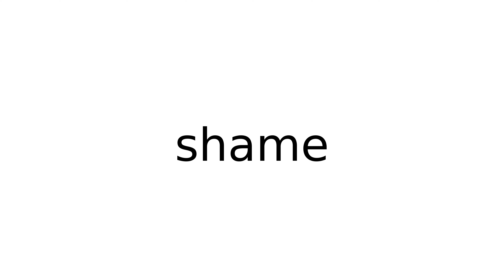shame noun meaning meanings definition definitions phonetics pronunciation english diction